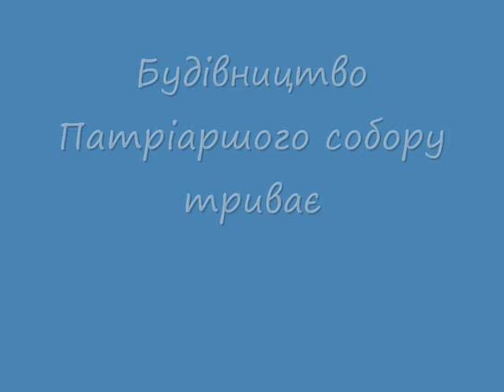patriarshyj_sobor_2009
Будівництво Патріаршого собору Воскресіння Христового УГКЦ у 2009 році